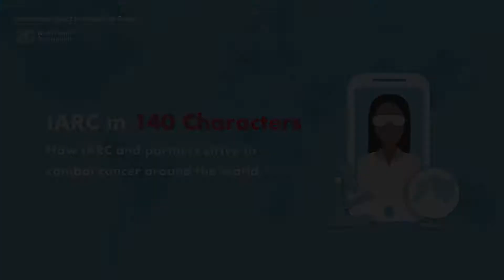Dr Rajaram Swaminathan - Cancer registry in India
Dr Rajaram Swaminathan, Cancer Institute WIA, India, explains how collaborating with IARC helped to improve cancer registration and survival analysis at the Cancer Institute. Even though the Institute was already collecting data, IARC’s participation helped lead to governmental action, increasing access to care.

IARC in 140 Characters is a tribute to the people who dedicate their lives to reducing and eliminating the global burden of cancer through research, international projects, and innovative new approaches to cancer control and prevention. It offers a glimpse into how IARC collaborators and partners are tackling cancer-related challenges in different settings around the world, and how IARC is helping to make a real difference in the areas of cancer prevention, cancer screening, and the training of healthcare professionals.